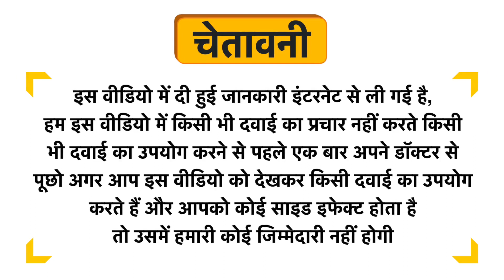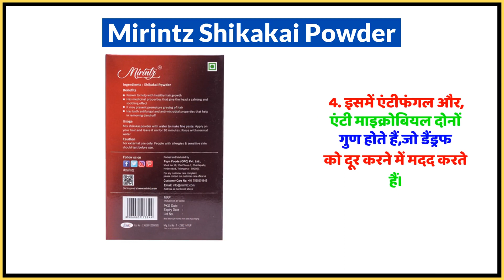Mirintz Shikakai Powder Uses in Hindi | Side Effects | Dose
Mirintz Shikakai Powder Uses in Hindi | Benefits | Side Effects | Dose